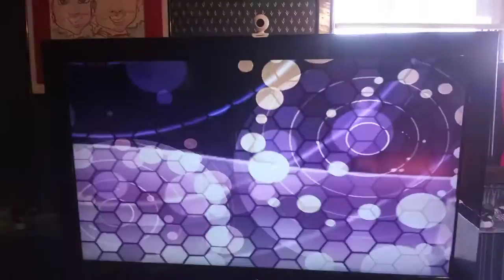Settin' the Scene DIFFICULTY COMPARISON